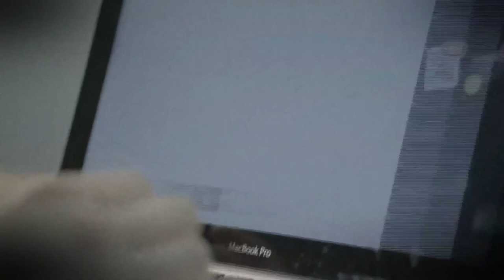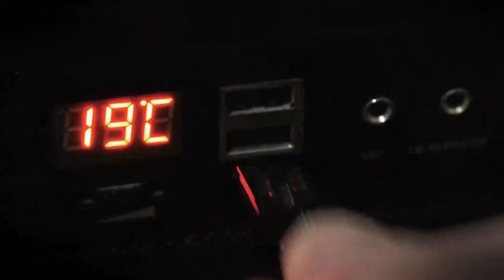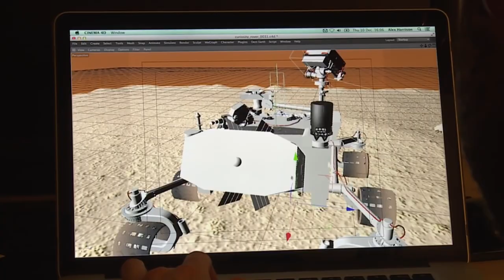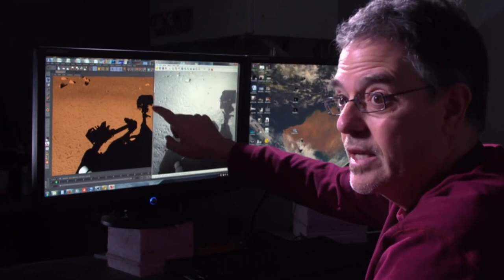Why Is There A Human-Shaped Shadow In The Photo From Mars? | NASA's Unexplained Files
Humans are yet to step on the surface of Mars, however, an innocent photo sent by the Curiosity rover puts that claim into question!